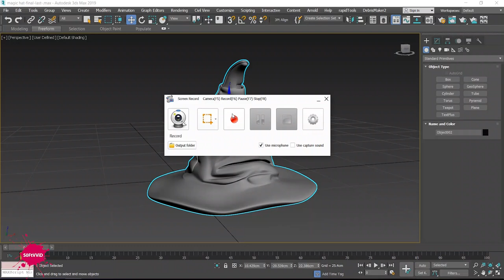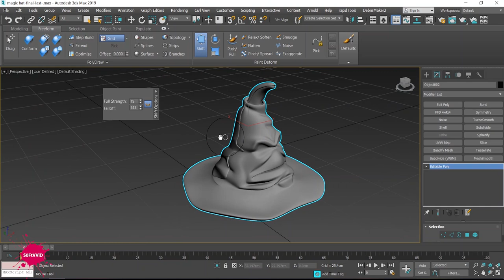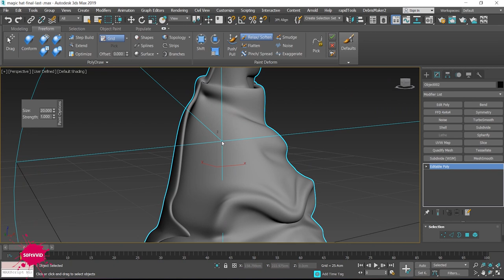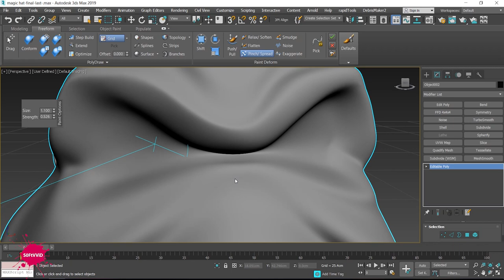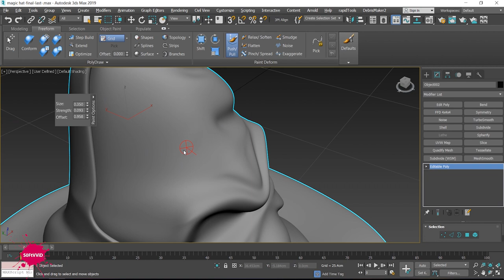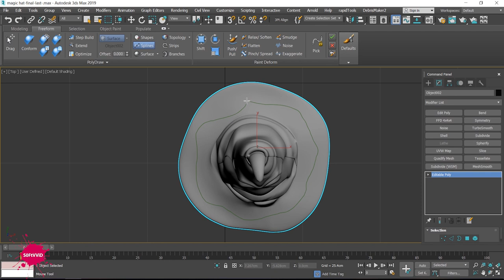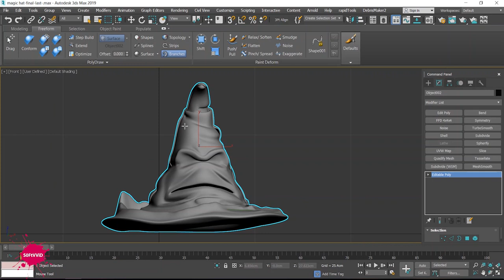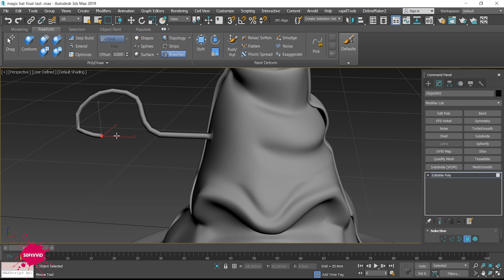آموزش رایگان فارسی تری دی مکس_معرفی براشهای پرکاربرد در تریدی مکس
آموزش رایگان تکنیک مدلسازی تری دی مکس